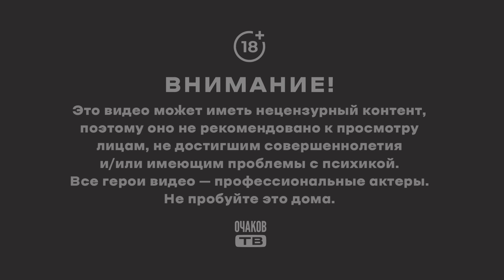Был ли Tаганрог украинским?